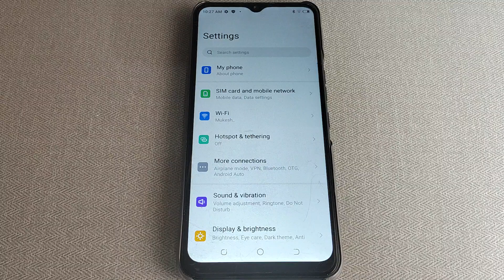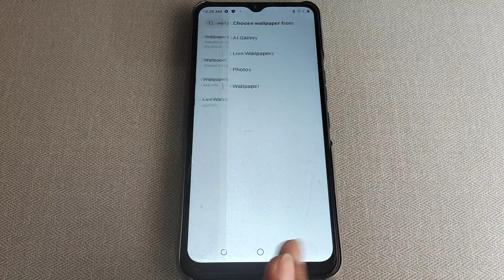Tecno Spark 9 wallpaper setting, Tecno Spark 9 me live wallpaper set kaise kare